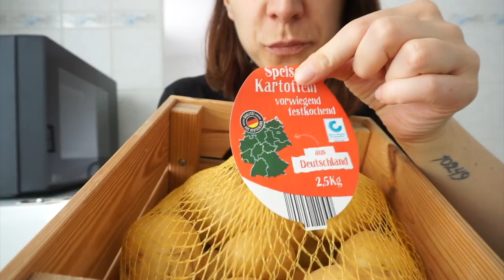How to save money on groceries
Is it possible to save money when grocery shopping, despite everything becoming more expensive? Sure!! 😊 In today’s video I’m sharing my best tips to save money on groceries, even if you are grocery shopping on a low budget.
►  Dear folks, my content has always been free and created with passion. If you've ever found my content valuable or inspiring or if you've learned something from it, and you wish to support my work as a content creator, you can do so with a small one time donation on my Ko-fi page:
If you'll consider making one, or even if you don't donate anything at all... THANK YOU. For being here supporting me in any way you can! 💚
► GEAR:
Camera: Sony Alpha 5100
Travel tripod: Joby Gorillapod
Tripod: Hama